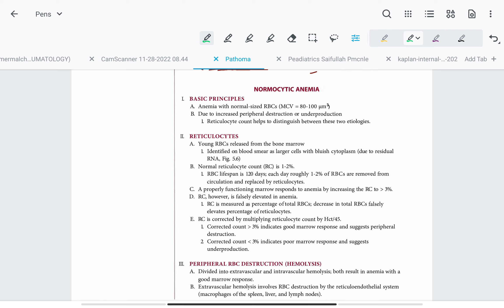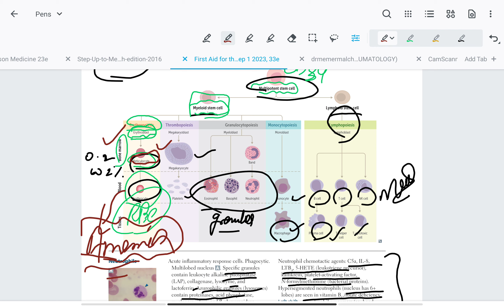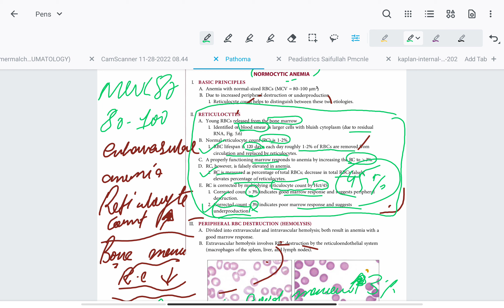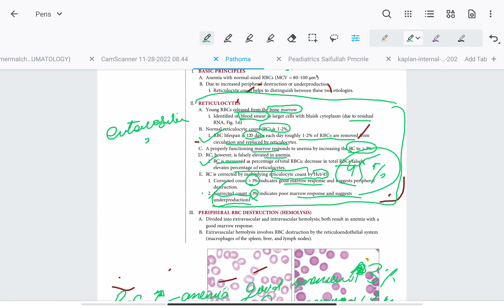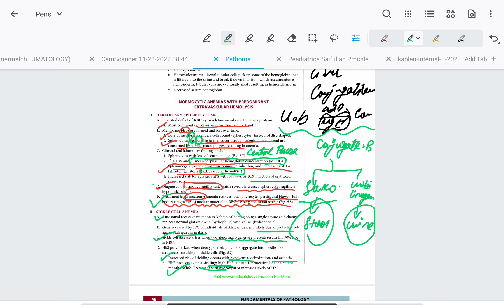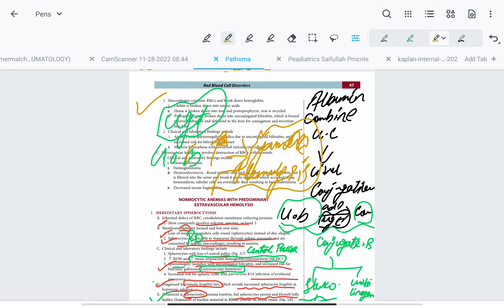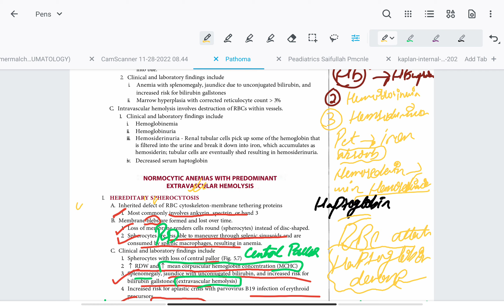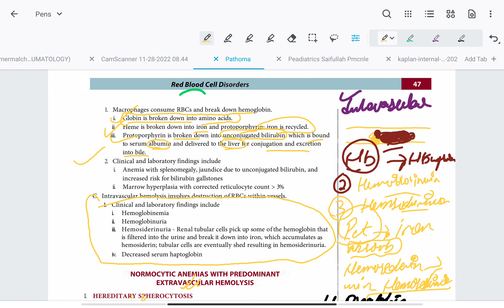Normocytic Anemia (Intravascular extravascular Hemolysis) | Hematology Pathoma First-aid